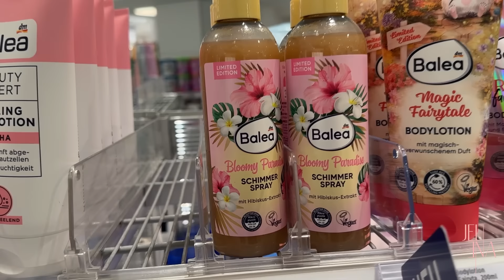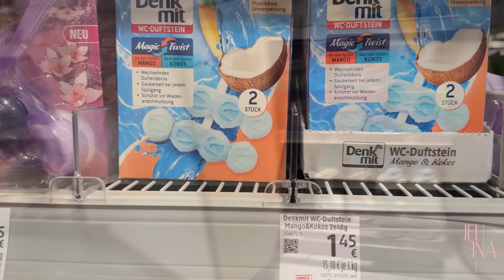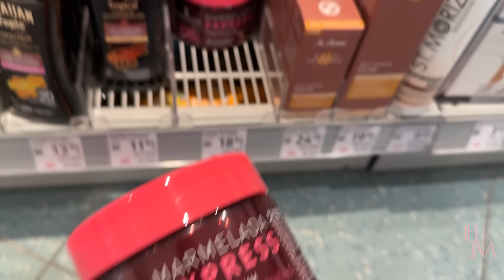Neplanirani vlog 😅🤷🏻‍♀️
- MY LINKS -